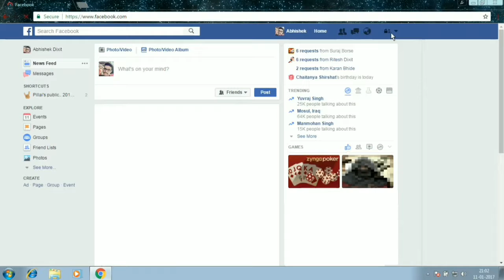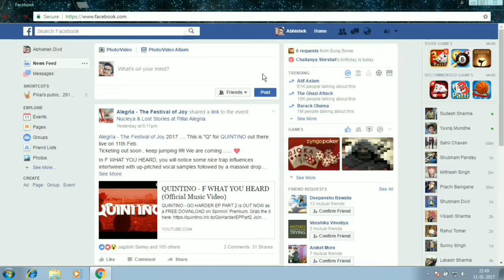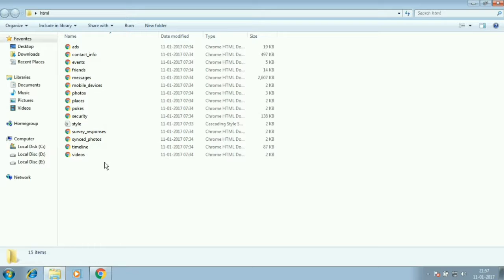How to download a copy of your Facebook data?